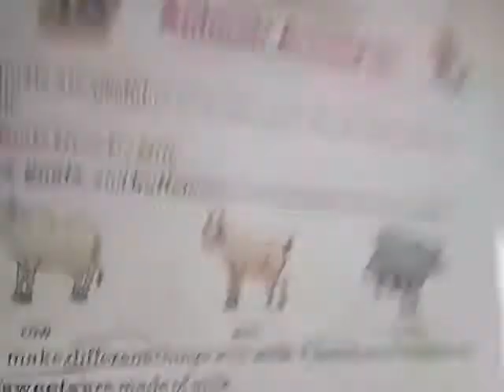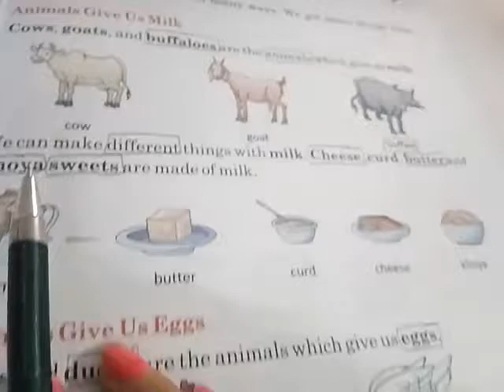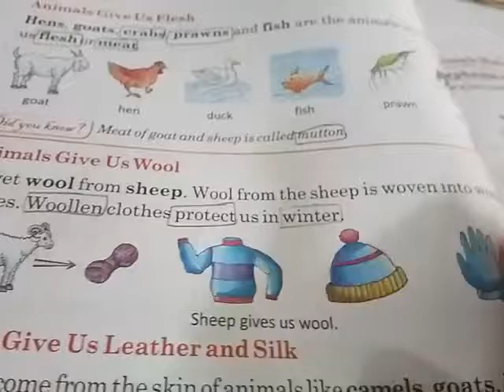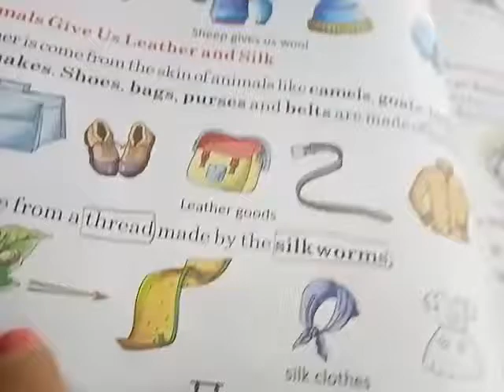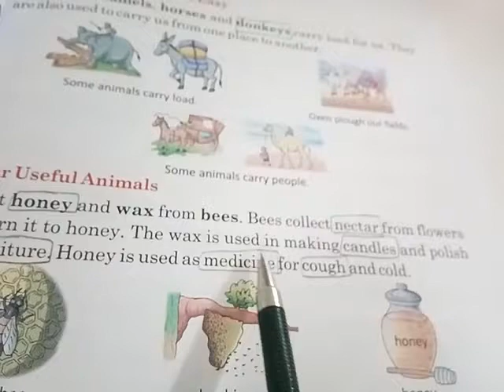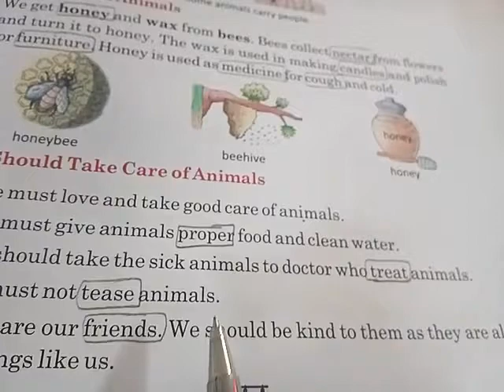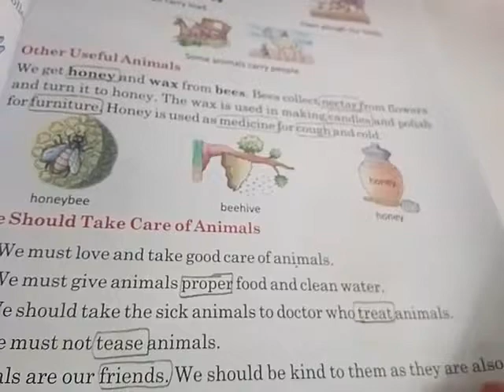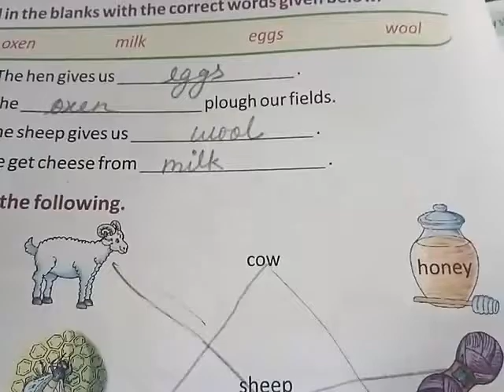Class 2nd Chapter 10 Animals Around Us